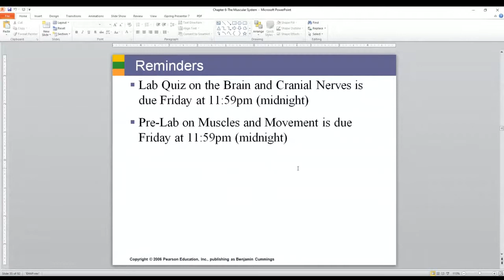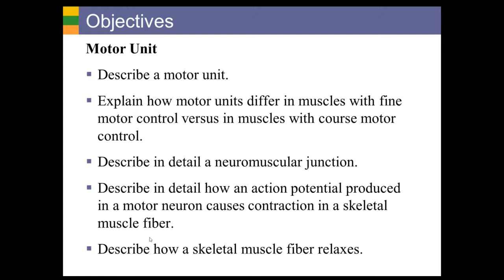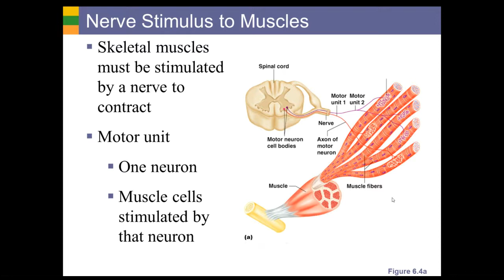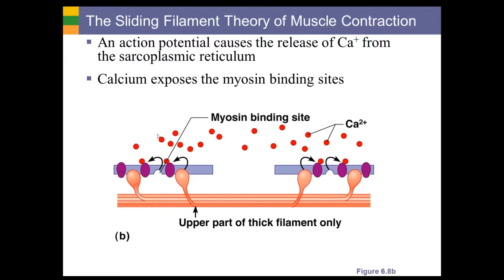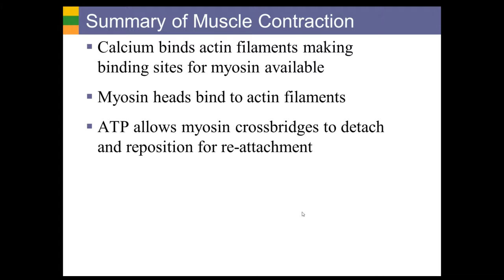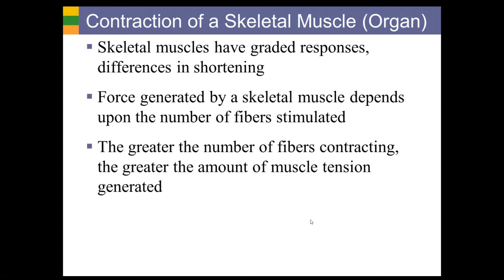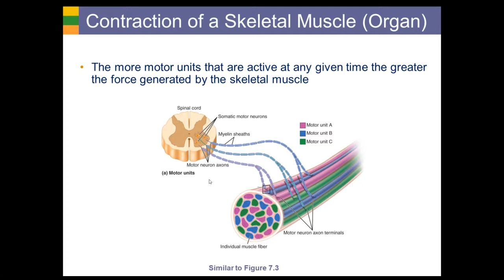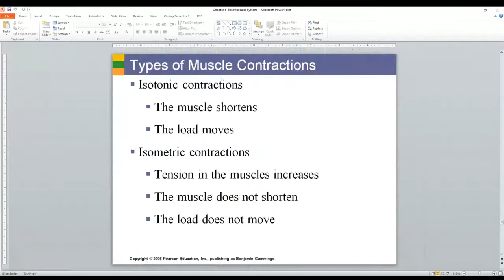On-line Lecture for Gen. A&P, April 1, 2020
This video is from the on-line lecture for General A&P on Wed., April 1st.  This was the second lecture on Chapter 6-The Muscular System